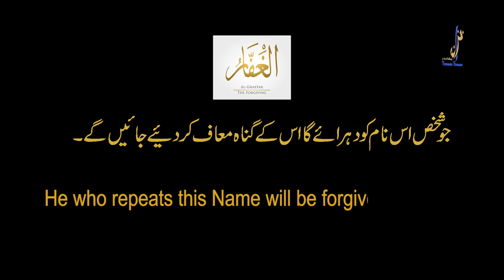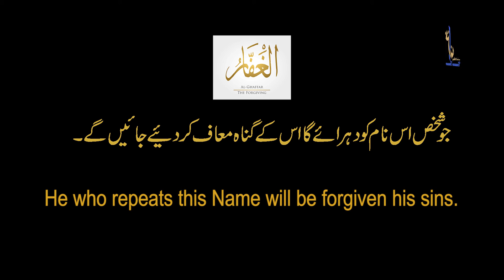Al Ghaffar || Benefits Of Allah Name || The Forgiving